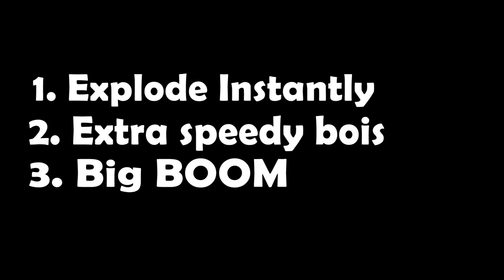Beating MINECRAFT But CREEPERS are OP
I did three things to make CREEPERS OP in Minecraft! One Creepers now explode instantly if they touch you! Two, Creepers are super speedy, lightning quick! Three, Creepers explode 10x bigger than normal! Also to make things more fun I don't go to sleep at night, otherwise I could just ignore almost all the Creepers lol!